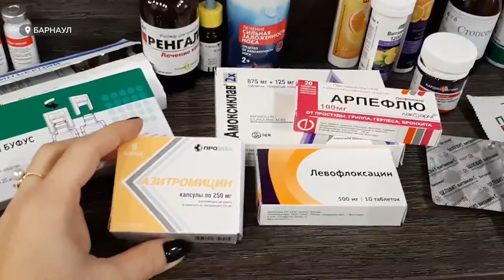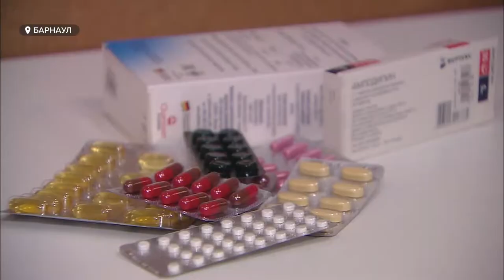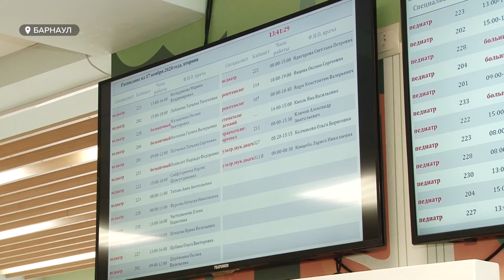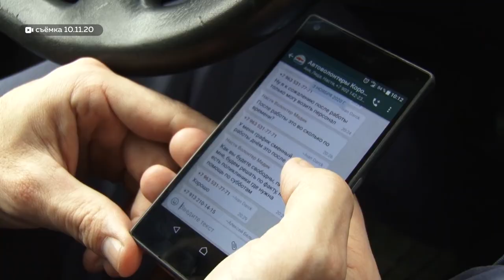Бесплатно и с доставкой. Когда и как больные COVID-19 смогут получить лекарства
Ровно неделя осталась до поступления лекарств в регион для людей, которые лечатся на дому от коронавируса. Каков алгоритм получения препаратов, и когда уже начнется их раздача?